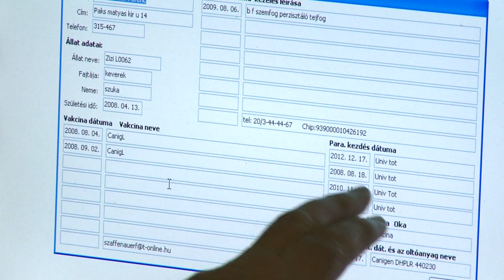Menekülés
Sokkos állapotban menekülhetnek azok a kutyák, amelyek a szilveszteri durrogtatás miatt szöknek el otthonról. Az általunk megkérdezett kutyatréner szerint az elveszett kedvenceket folyamatosan keresni kell, plakátolással és internetes megosztásokkal is. Pakson egy közösségi oldalon alakult csoport is foglalkozik az elveszett ebekkel.